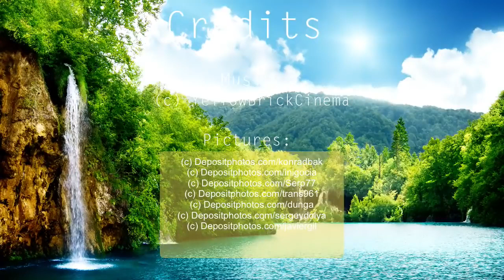Meditation Music Relax Mind Body: Deep Relaxation Music, Sleep Music, Yoga Music, Spa Music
Welcome to Memory Official, a Trap & Bass Channel dedicated to bringing you the best of the best TRAP tracks!!
I try to find the best, high quality and the most pleasant music for you. Please enjoy and make sure that it shares with your friends and family

Thank you for reading and a great day!